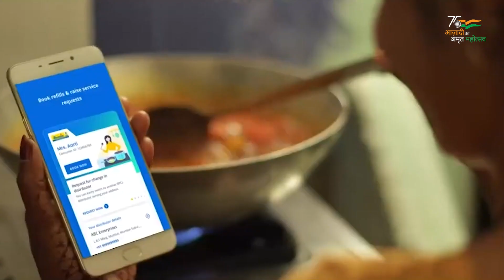माननीय पंचायती राज राज्य मंत्री का संदेश - राष्ट्रीय पंचायती राज दिवस (तेलुगू)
Message of Hon'ble Minister of State for Panchayati Raj on National Panchayati Raj Day (Telugu)